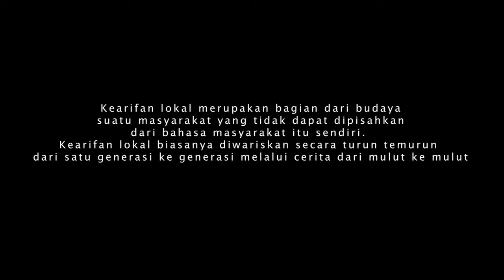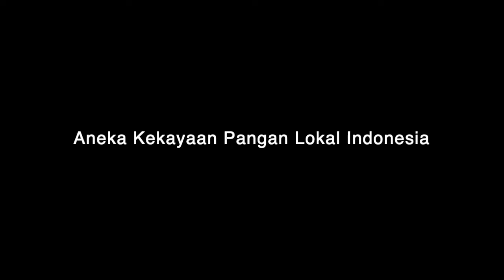Kearifan Lokal dan Ketahanan Pangan